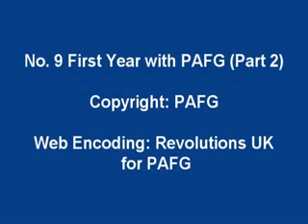Portsmouth Action Field Gun - No. 9 first year with PAFG 6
Shaggy - Boombastc (Officl Music Video)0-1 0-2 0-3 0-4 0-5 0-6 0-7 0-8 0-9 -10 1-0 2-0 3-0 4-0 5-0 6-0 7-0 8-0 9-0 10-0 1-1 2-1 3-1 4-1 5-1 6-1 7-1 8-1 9-...